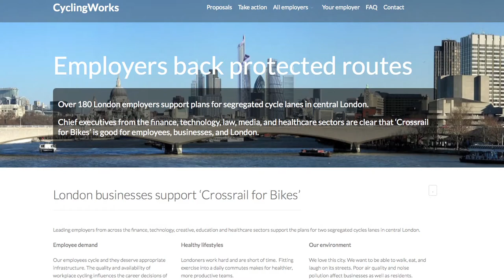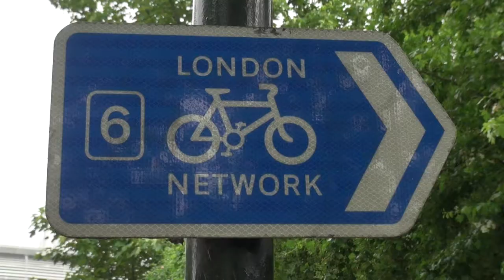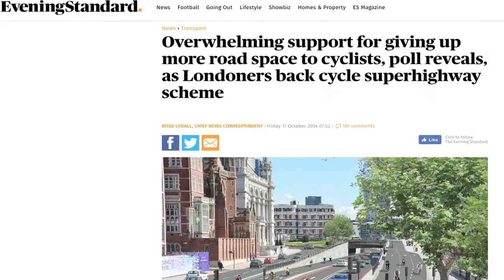London CycleWorks: How savvy campaigning got 180 employers to support bike lanes